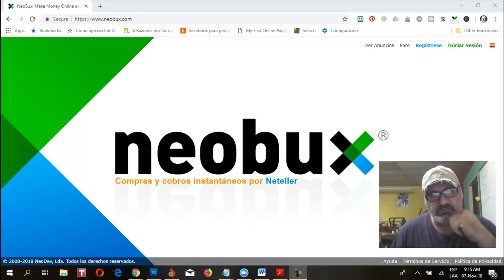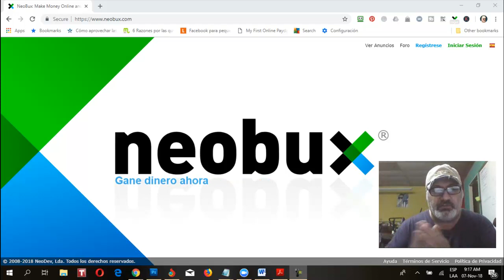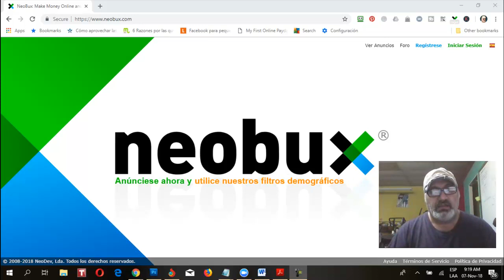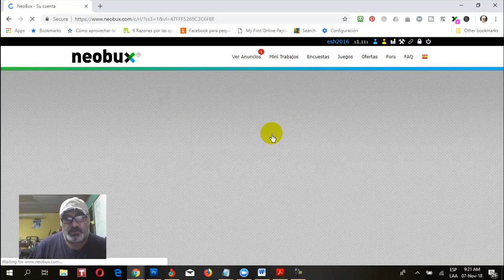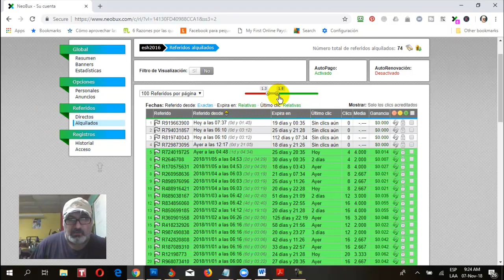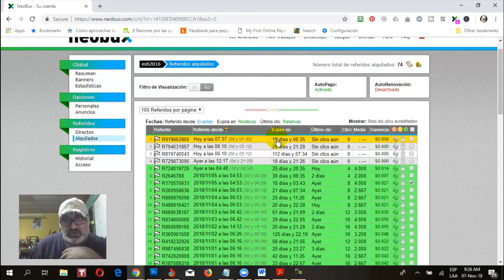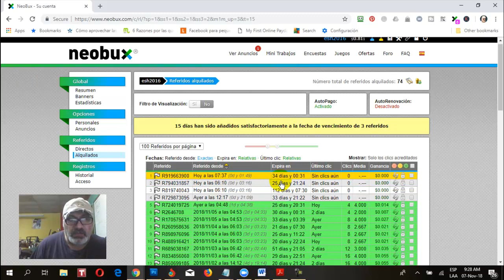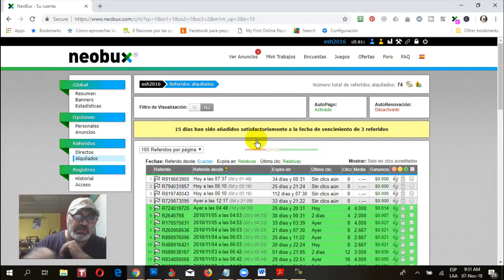Neobux Honduras 2018 actualizaciones con Elias Handal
Neobux Honduras ( 2019 ) actualizaciones con Elias Handal

Para mas información Encuentrame en

Me ayudarían un montón! Déjenme sus comentarios y opiniones abajo!! Los valoro muchísimo!